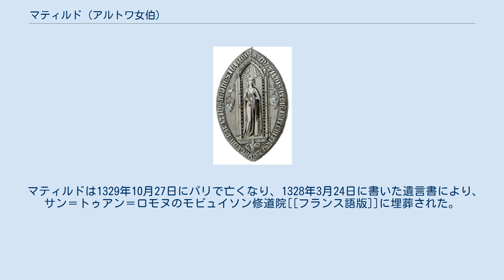マティルド (アルトワ女伯)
マティルド・ダルトワ（Mathilde d'Artois; 1268年 - 1329年10月27日パリにて没 ）愛称マオー、マオー・ダルトワとも称される（Mahaut d'Artois）。
アルトワ伯ロベール2世と最初の妻アミシー・ド・クルトネーの第一子長女に当たる。
ブルゴーニュ伯オトン4世妃であり、父の死去によりアルトワ女伯となった人物。
 2人いた娘、長女ジャンヌ、次女ブランシュを双方フランス王家に嫁がせフランス王フィリップ5世、シャルル4世の義母となった。
 マティルドの父ロベール2世はフランス王ルイ8世王子であった初代アルトワ伯ロベール1世とマティルド・ド・ブラバンの息子で、母アミシーは、コンシュ（英語版）卿ピエール・ド・クルトネーとペトロニーユ・ド・ジョワニーの娘に当たる。
 マティルドには2人弟がおり、母の実家からコンシュ卿を継いだ長弟フィリップ・ダルトワはイングランド王ヘンリー3世の孫娘に当たるブランシュ・ド・ブルターニュと結婚した。
 次弟ロベールは2歳程で夭折している。
 1302年7月11日に金拍車の戦いで父ロベール2世が戦死した際、マティルドがアルトワ伯領を相続し女伯となった。
 本来父の相続人であった長弟フィリップが既に1298年に戦死しており、アルトワ家の男系に当時幼少であったフィリップの長男ロベール3世・ダルトワがいたが、アルトワが慣習で男系相続より長子相続を重んじていたため、相続人には男子であるが、先代の孫にあたるロベール3世より、先代の嫡女であるマティルドが優先された。
 この相続が後に伯母・甥間のアルトワ伯領相続における対立の原因となった。
 ロベール3世は自分のアルトワ伯領相続権を主張したが、1309年10月9日にフランス王フィリップ4世によってマオーに有利に決定され、マオーは1311年12月にフォンテーヌブローにてベテューヌ領を拝領した。
 1314年、ロベール3世の支援を受けた小貴族達が反逆を起こしたが、マティルドがすべて鎮圧した。
 甥ロベール3世はフランス王家に嫁がせたマティルドの娘達が後述の『ネールの塔事件』に巻き込まれた隙を突き、マティルドに仕えていた女官ベアトリス・ディルソンの叔父でアルトワの宰相を務めた故アラス司教ティエリー・ラルシェール・ディルソン（英語版）の愛人ジャンヌ・ド・ディヴォン（英語版）とマティルドに恨みを抱く者同士で結託し、1317年10月9日「ロベール3世を後継者とする」というロベール2世の遺言状を偽造した。
偽の遺言状を提出して王にロベール3世こそがアルトワ伯領の統治者であると訴え、マティルドからアルトワ伯領を奪おうとした。
 しかし、結局遺言状の偽造は王家に看破され、マティルドは伯位没収を免れた。
 この一件により関与したジャンヌ・ド・ディヴォンはパリの『豚の市場(Place aux Pourceaux,フランス語版)』にて火刑に処され、ロベール3世はフランス王家への謀反人と認定され、所領を没収され母方の親戚にあたるイングランド王家に亡命し、残された妻子はフランス王家に逮捕された。
 マティルドは権威主義的な面から不評を買うこともあったが、領主としての手腕に優れた人物であった。
領民には無尽蔵の寛大さを発揮し、生活困窮者や修道院・病院に多くの寄付を贈っていた。
 また、芸術を庇護し、まるでそれを励みとするかのようにマティルドが写し取った貴重な数多くの写本が遺っている。
 マティルドは1291年6月9日に30歳程年上で当時50歳程であったブルゴーニュ伯オトン4世の2人目の妻として結婚した。
 夫オトン4世は先代ブルゴーニュ伯ユーグ3世・ド・シャロンと妃アリックス・ド・メラニーの息子であり、母方を通じ、フランス王ルイ7世とアリエノール・ダキテーヌの来孫にあたる。
マオーと結婚する前は、前妻フィリパ・ド・バルとの間に一人娘アリックスをもうけており、アリックスはブルゴーニュ公ロベール2世の夭折した長男ジャンと婚約していた。
 オトン4世との死別後はブルゴーニュ伯位を末子の長男ロベールに相続させ、ロベールが若死した後は長女ジャンヌに相続させ、幼少の子女に代わり摂政としてブルゴーニュ伯領を統治した。
 自分の娘2人をフランス王フィリィップ4世の次男・三男に嫁がせ、次男フィリップ王子と長女ジャン...